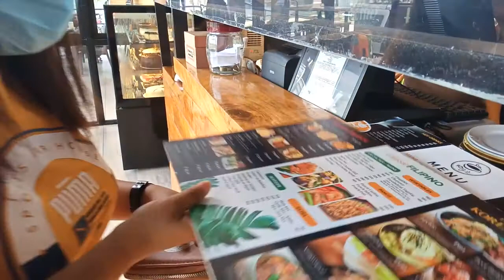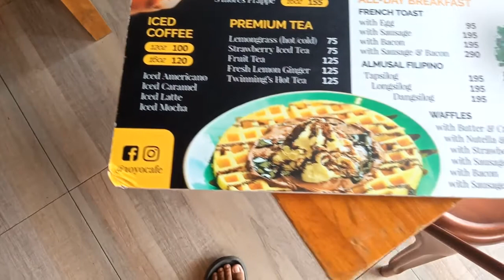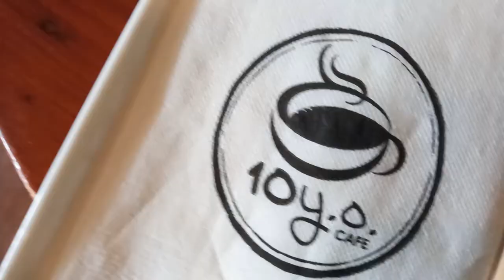SOSYAL NA KAINAN SA MARINDUQUE | Ms.PepperTV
Hi guys! share ko lang sainyo ang isa sa mga cafe dito sa Bayan ng Boac, Marinduque.